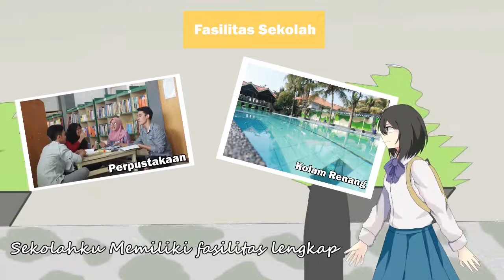Animasi Boash - Ratna Arinda Wijhareni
Lomba motion graphic & animasi Boash